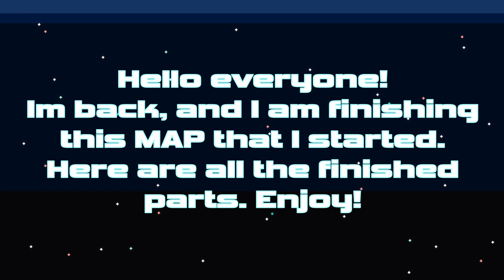Aimkid Modify MAP - All Finished Parts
This is the map I promised I would finish!
Everyone did great, and I hope to make another MAP similar!...
What song?

Original animation by aimkid! - @aimkid